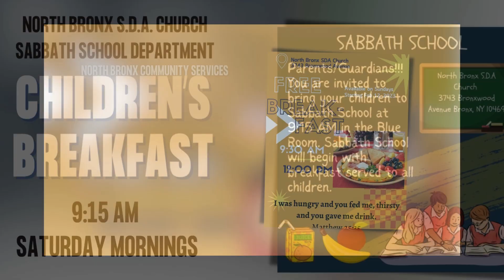Announcements 11 | 23 | 24